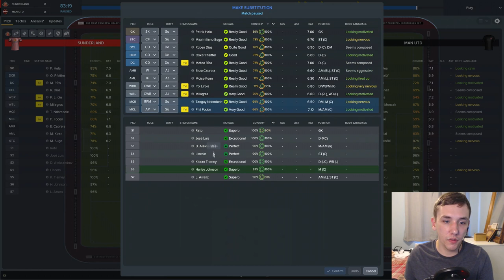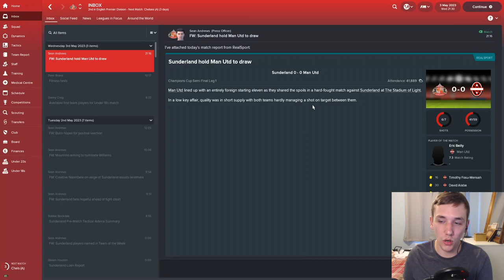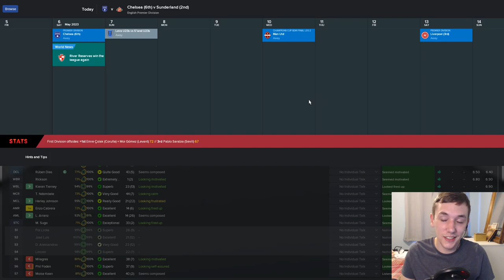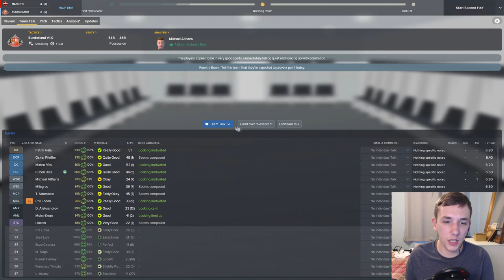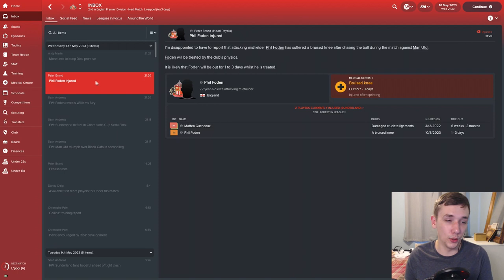FM18 - Saving Sunderland - Champs league semi final - Episode 50 - Football Man 2018 let's play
In today's episode we take on the painstaking task of taking on Manchester United in the Champions League Semi Final. They have been our nemesis since we got back in the Premier League. Can we exercise those demons today? Find out in this episode of our FM18 let's play with Sunderland.